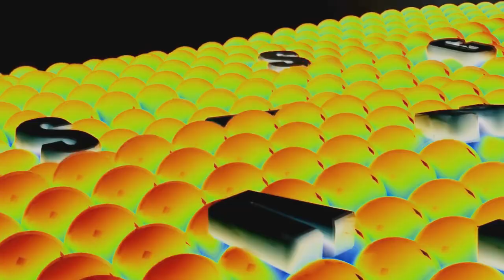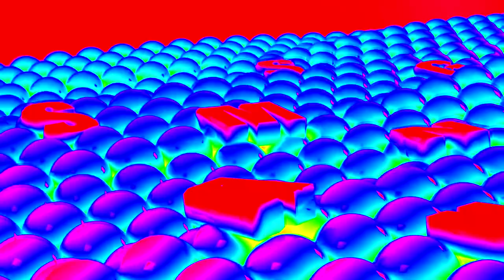(REQUESTED) Samsung Logo Balls Effects (Sponsored By McDonald's Ident 2014 Sony Vegas Effects)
Requested By Arseniy Zaykovsky And Reupload From My Old Channel.